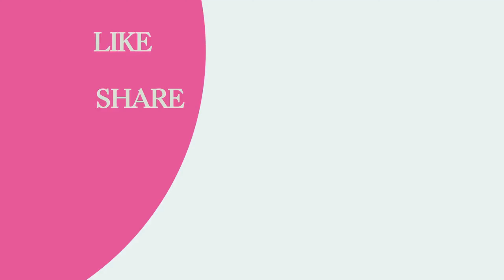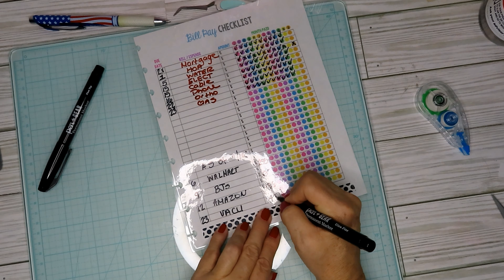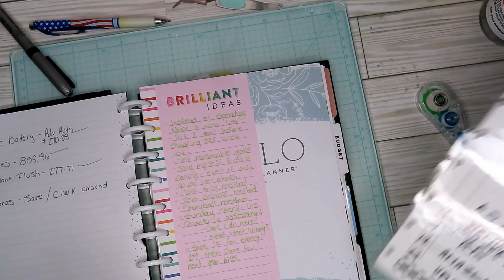DEBT CONFESSION: BUDGET CHECK IN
Hi friends,
Today, it is time to get real - with myself! No more credit cards! Shopping is my addiction, so the credit cards are out of the wallet. There is so much cute stuff out there.
I am staying home and appreciating what I have! It is the season of being thankful, I am thankful for my home and everything I own! I do not in any way need more stuff! What about you?

XO~Leslee